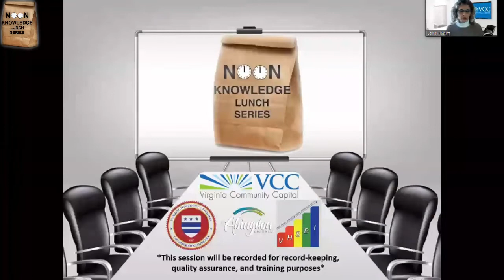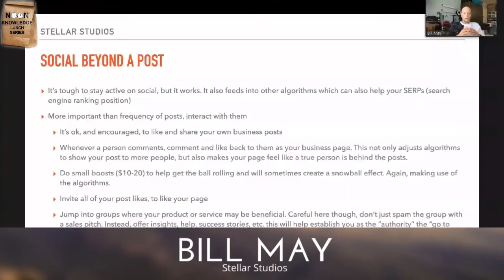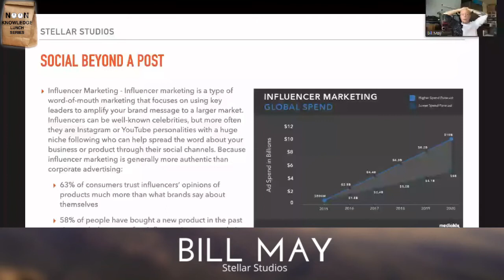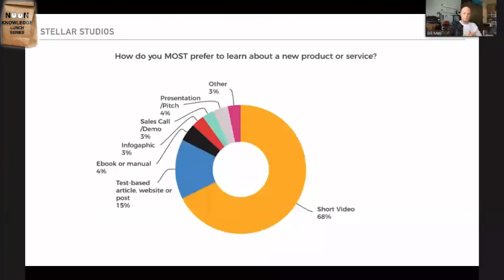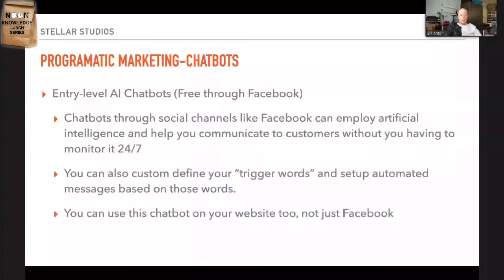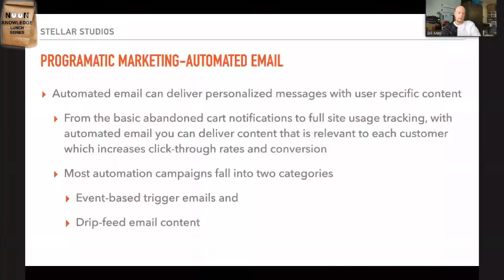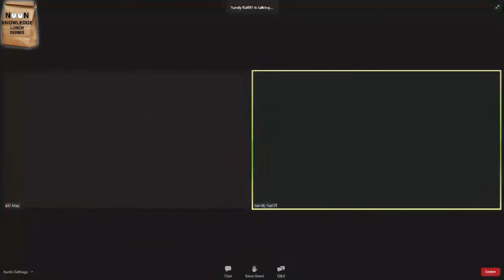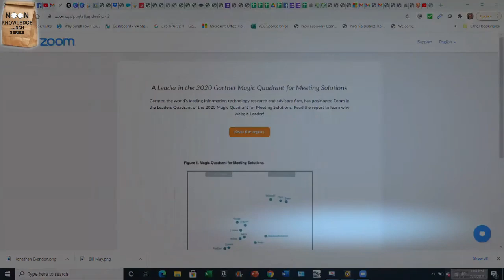Marketing in a Changing Economic Landscape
Stellar Studios led our Noon Knowledge webinar this afternoon sharing tips to consider with your website, social media campaigns, video development and new technology resources you can use to kickstart your marketing.